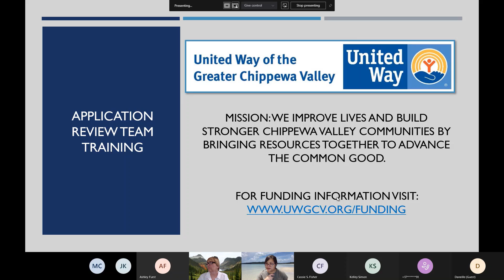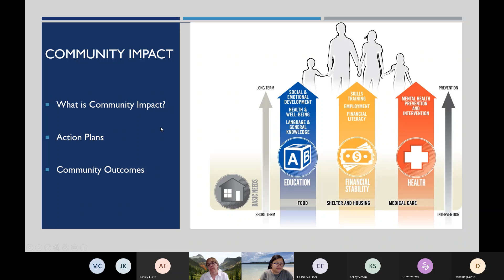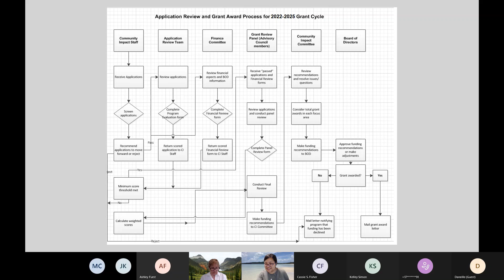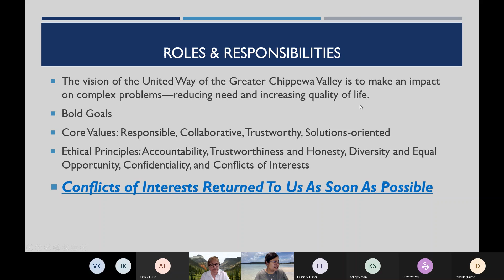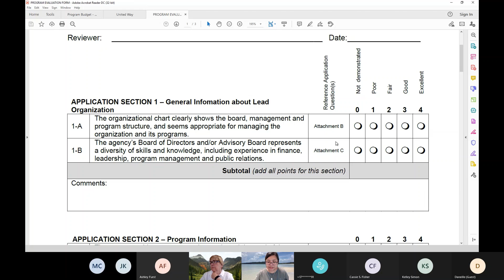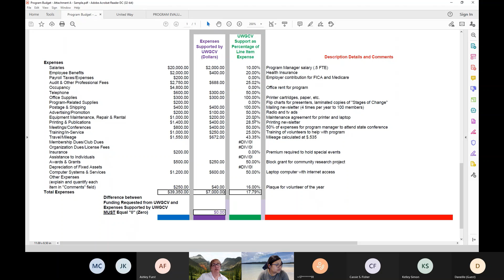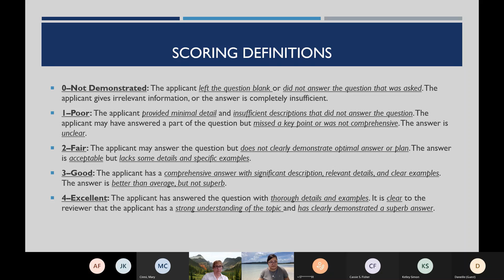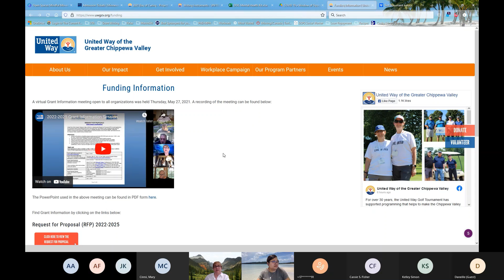2021 Evaluator Training Session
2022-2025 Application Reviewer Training